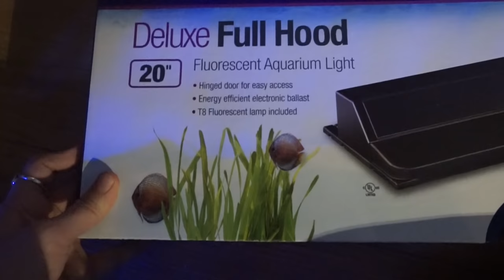LET'S TALK ABOUT BETTA FISH (Care Guide)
Everything you need to know about betta fish care!
VIDEO TOUR (Find what you're interested in knowing about):

TANK SIZE: 2:40
WATER QUALITY/WATER CHANGES: 3:58
FILTER AND HEATER: 5:33
SUBSTRATE: 6:24
DECOR: 6:46
LIGHTING: 7:21
HOOD: 7:47
FEEDING: 8:00 * THE CLIP CUTS OFF BUT I MEANT TO SAY VERY LIMITED DIET*
TANK MATES: 8:37

SORRY I LOOK SOOOOO MESSY THIS WAS AT 2/3AM AFTER A LONG CRAZY DAY my makeup aint about to stay flawless for 12+ hours :\\\